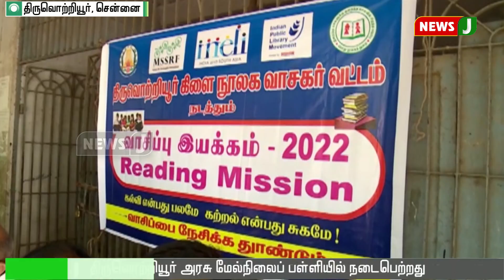மாணவர்களிடையே புத்தகங்கள் வாசிக்கும் பழக்கத்தை ஏற்படுத்த விழிப்புணர்வு நிகழ்ச்சி